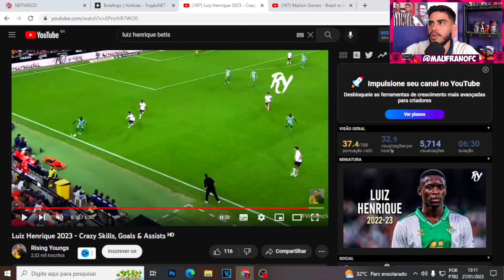LUIZ HENRIQUE ESTA DESTRUINDO OS EUROPEUS EM 2023!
Então galera hoje vamos ver luiz henrique ex fluminense hoje no betis destruindo os europeus em 2023.

LOJA